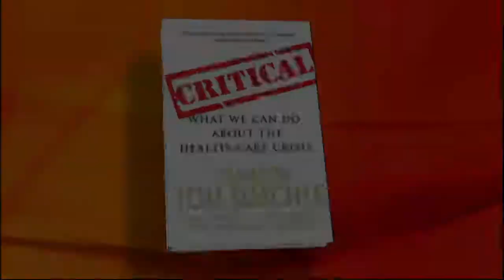Tom Daschle on Health-Care Reform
The former Senate majority leader explains how health care can be improved.